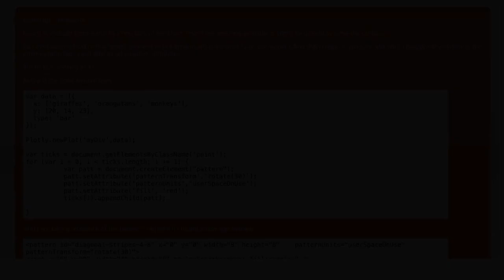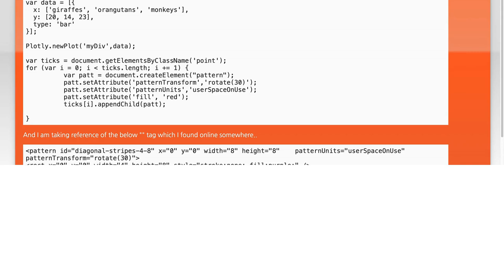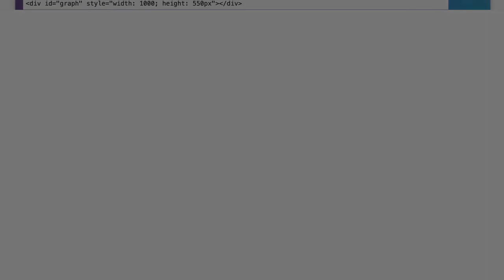How to Add Patterns to Bars in Plotly Bar Charts: A Step-by-Step Guide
In this video, we’ll explore how to enhance your Plotly bar charts by adding unique patterns to the bars. Patterns can help differentiate data series and make your visualizations more engaging and informative. Join us as we walk through a step-by-step guide to incorporating these creative elements into your charts, ensuring your data stands out in any presentation!

Today's Topic: How to Add Patterns to Bars in Plotly Bar Charts: A Step-by-Step Guide

Related to: plotly, barcharts, addpatterns, patternsincharts, datavisualization, step-by-stepguide,